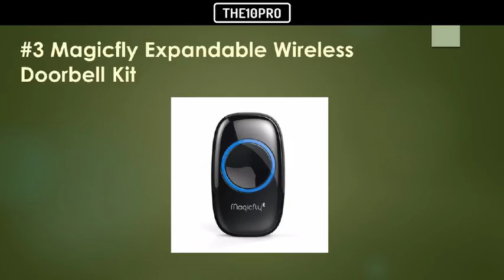Top 10 Best Wireless Doorbells Reviews & Buying Guides